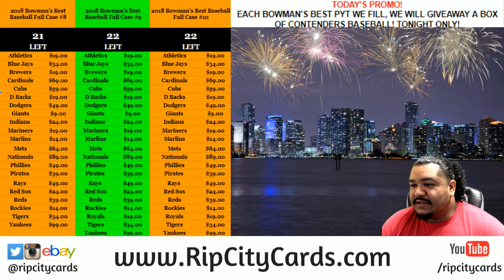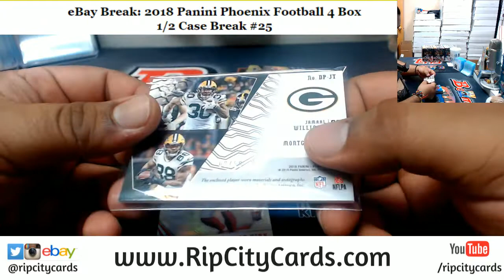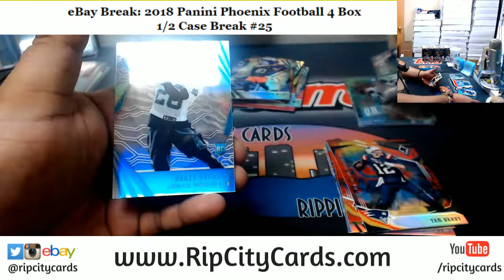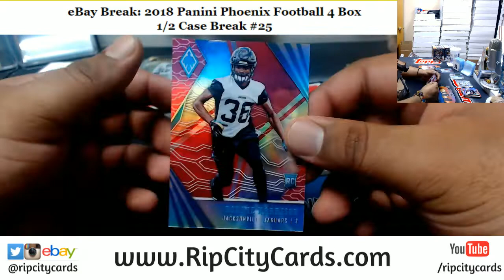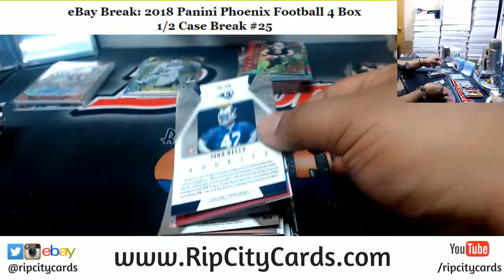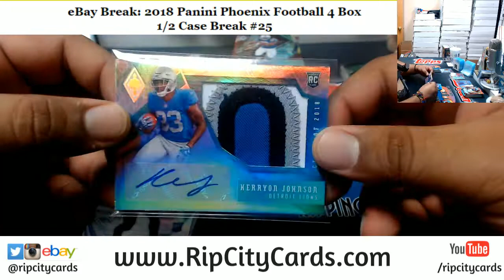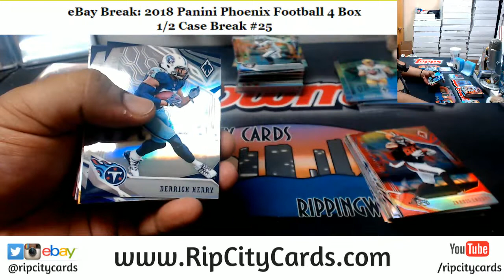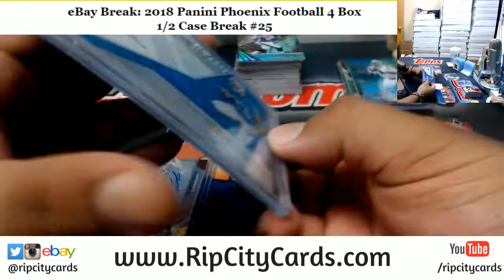2018 Phoenix Football 4 Box #25 EBAY